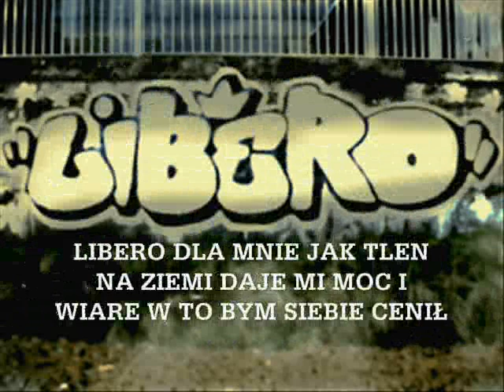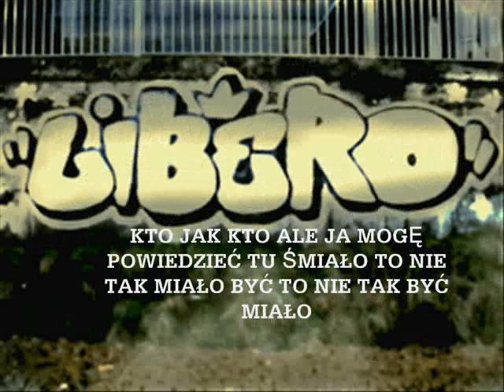LIBERO "BASTION"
LIBERO "BASTION" płyta DEFIBRYLATOR  skład hip hopowy z Będzina utwór pochodzący z płyty wydanej w 2004r.
skład: KoreK Gruby Balba
produkcja, teksty : Libero
nagrania : UBR studio